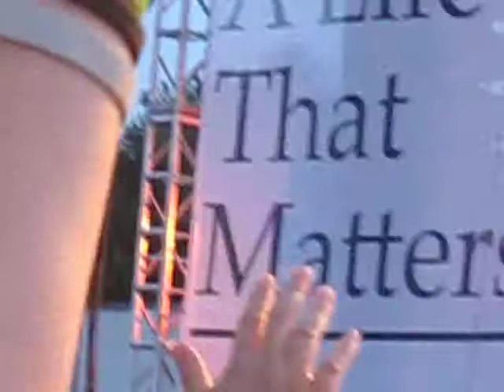If We Are the Body: Casting Crowns: Big Ticket Festival 2010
The Big Ticket Festival 2010
Casting Crowns: If We Are the Body
Gaylord, MI, Saturday, June 25, Main Stage
Live God Loud!